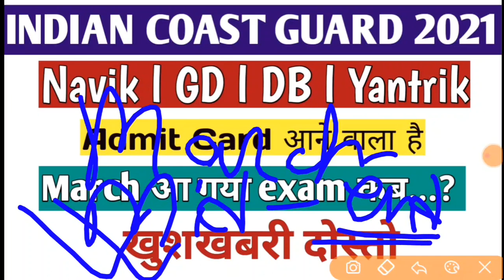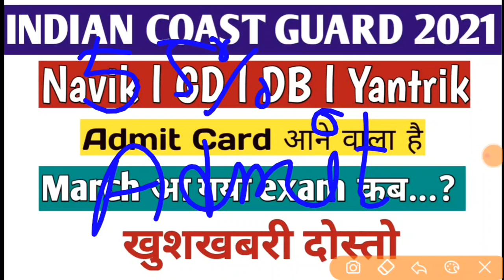Coast Guard admit card 2021/ navik gd admit card 2021/ navik gd admit card